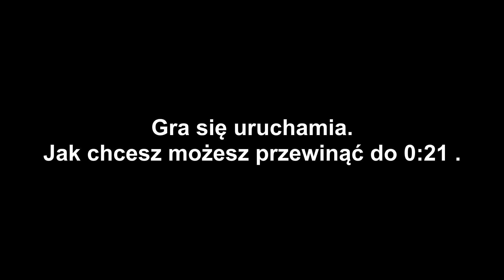Legendarna wersja Minecraft! - Xbox 360 Edition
W dzisiejszym odcinku Wasz główny bohater przejdzie przez pełen nostalgii tutorial Minecrafta Xbox 360 Edition. Celem tego odcinka będzie zebranie 12 płyt winylowych oraz zaprezentowanie wersji na epickiej konsoli Xbox 360.